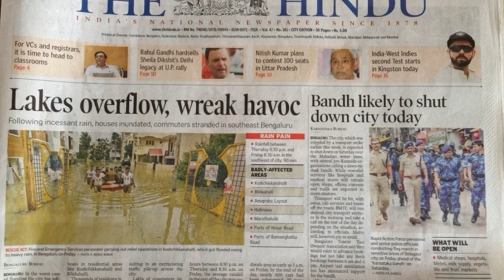ಬೆಂಗಳೂರು ಮುಳಗಿದ್ದು ಎಷ್ಟು ನಿಜ ಎಷ್ಟು ಸುಳ್ಳು | Bangalore Reality Check | Bengaluru Rain | Flood